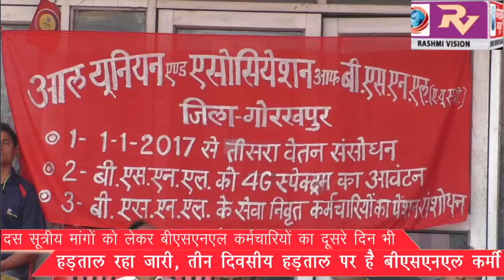दस सूत्रीय मांगों को लेकर बीएसएनएल कर्मचारियों का दूसरे दिन भी हड़ताल रहा जारी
दस सूत्रीय मांगों को लेकर बीएसएनएल कर्मचारियों का दूसरे दिन भी हड़ताल रहा जारी, तीन दिवसीय हड़ताल पर है बीएसएनएल कर्मी